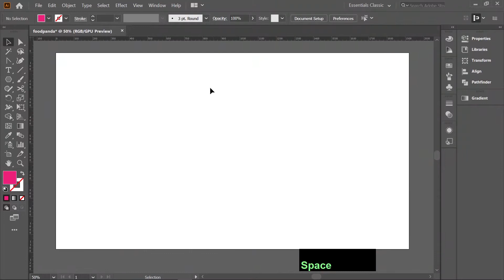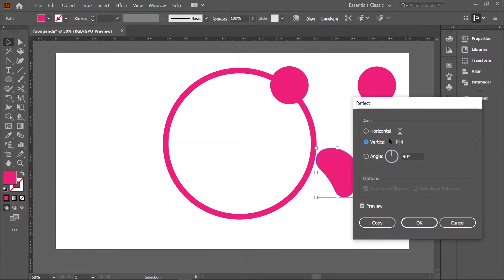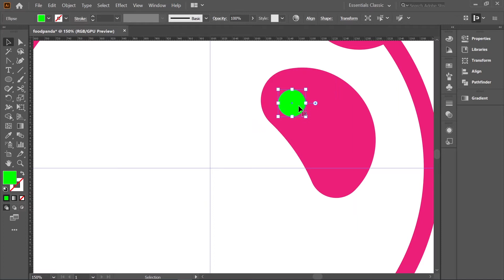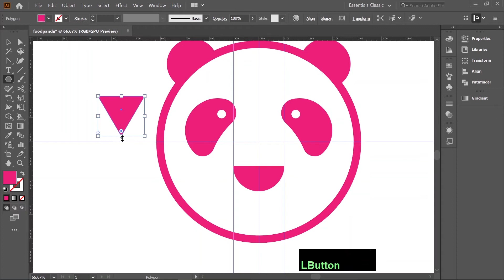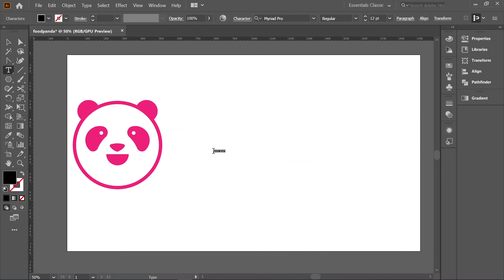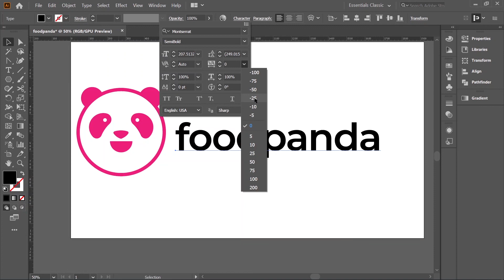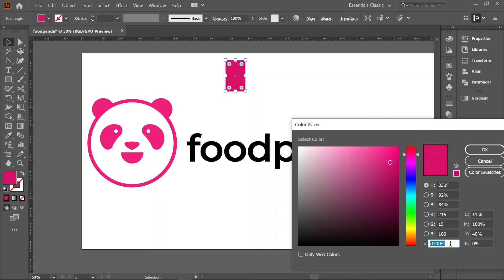🐼Foodpanda 🐼 |​​ Logo Design | In illustrator | In Bangla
In this video you can learn how to design foodpanda Logo in bangla.

Foodpanda is one of the top food delivery company in Bangladesh.